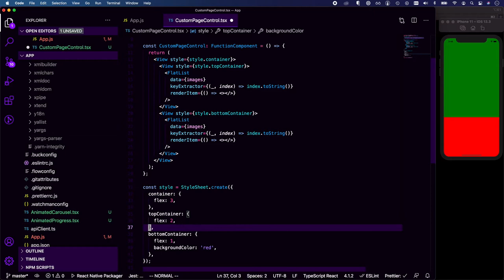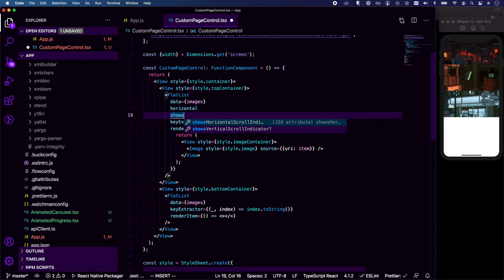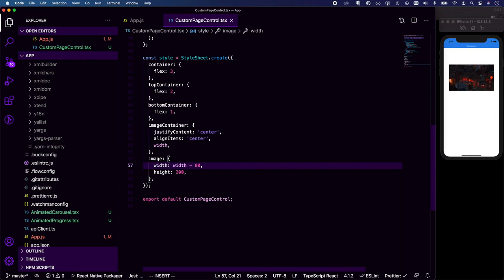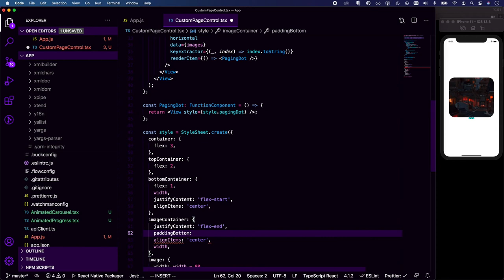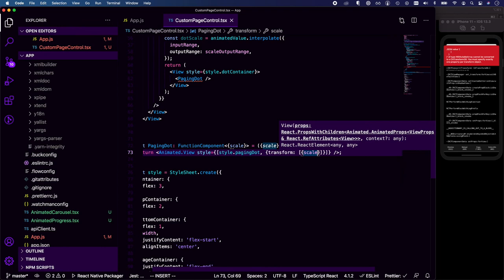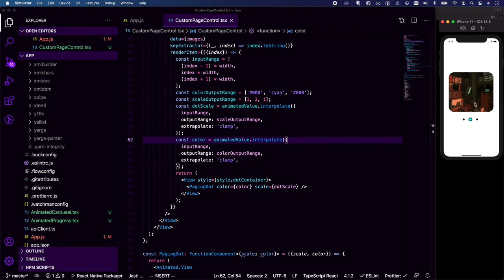React Native + Typescript - Custom Page Control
Learn how to create a custom page control with React Native’s Animated API!